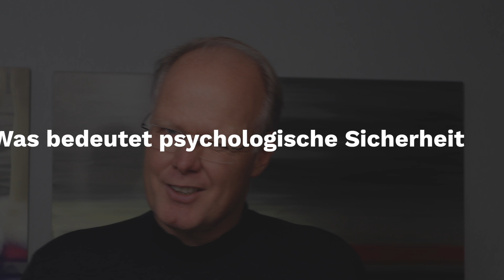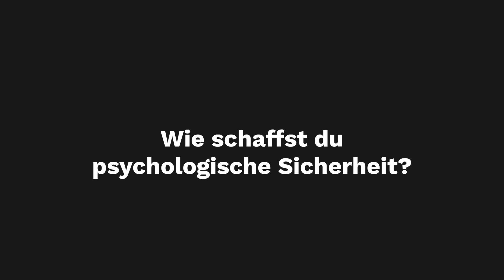Psychologische Sicherheit: Der Geheimschlüssel zu High-Performance-Teams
Hier geht es zur Warteliste für das Leadership Programm

Themen in diesem Video: